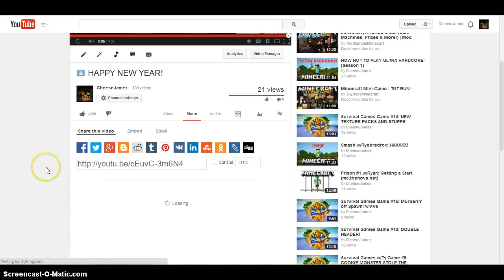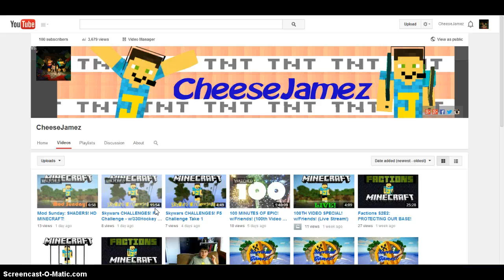100 Recruits!!!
Your the best recruits I could every ask for! Thanks so much Army! CheeseArmy4Lyfe!